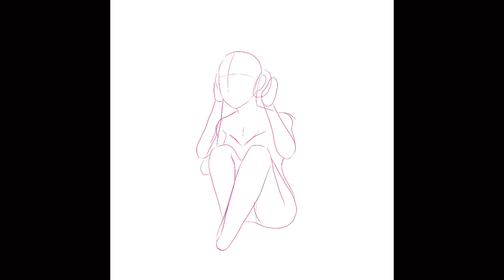i pad drawing Winter... Music.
Winter... Music.